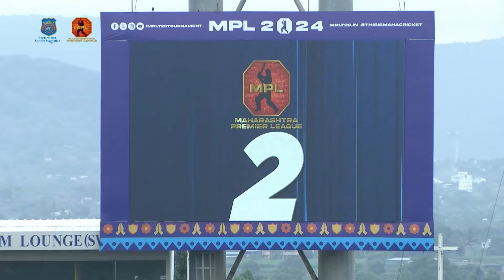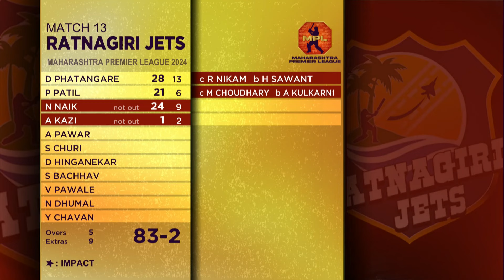A 5-over match win for Eagle Nashik Titans.